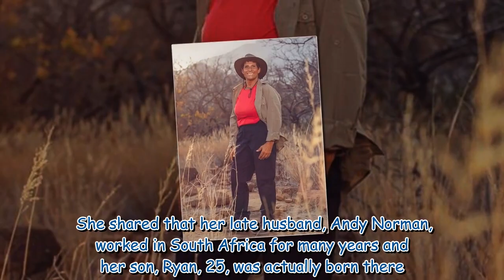Fatima Whitbread on I'm A Celeb return after using show to pay debts